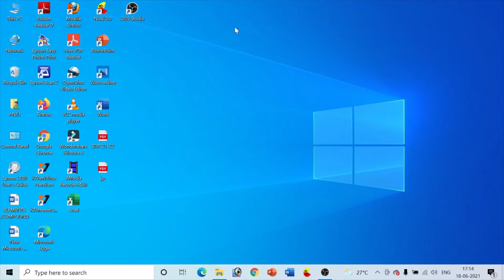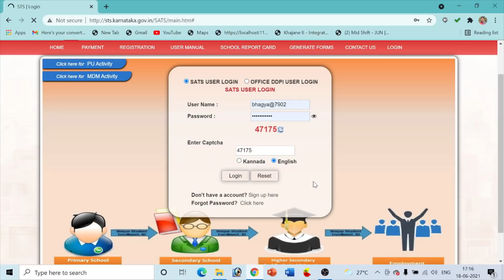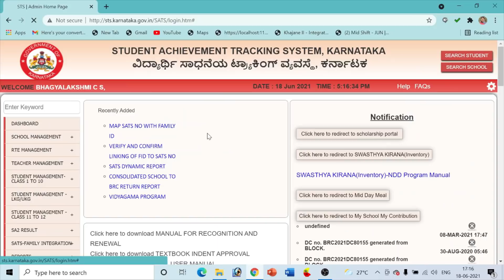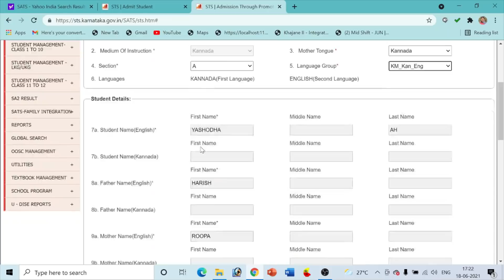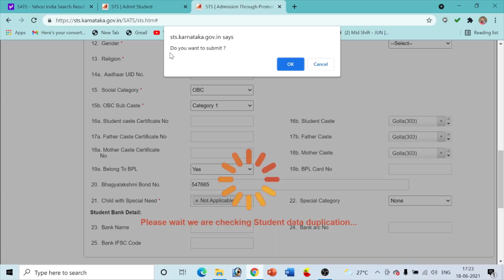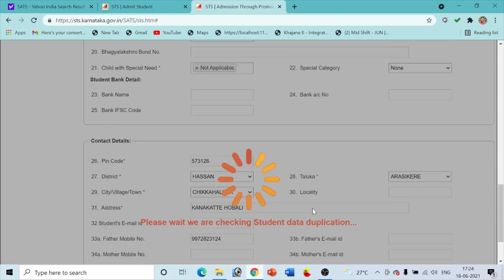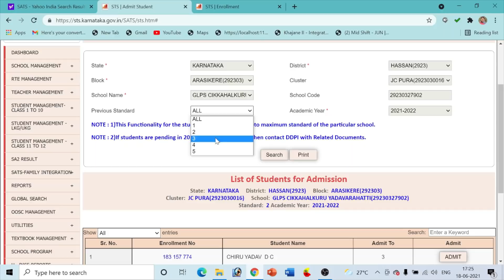HOW TO ADMIT PROMOTED STUDENT TO NEXT CLASS IN SATS 2021-22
ಪ್ರಾರಂಭದಲ್ಲಿ UDiSE Page ಬರುತ್ತದೆ.ಅದನ್ನು ಒಮ್ಮೆ Update ಮಾಡಿ. ನಂತರ ಮತ್ತೆ ಅದು ಕಾಣಿಸಲ್ಲ.ನಂತರ ‌ಮುಂದುವರೆಯಿರಿ.

SC/ST ವಿದ್ಯಾರ್ಥಿಗಳಿಗೆ ಜಾತಿ ಮತ್ತು ಆದಾಯ ಪ್ರಮಾಣ ಪತ್ರದ RD No ಕಡ್ಡಾಯ...